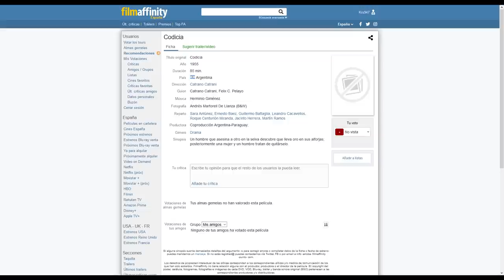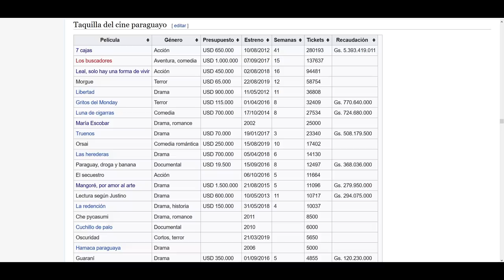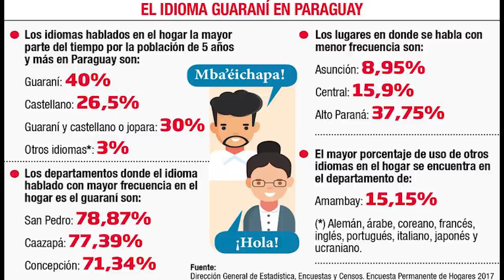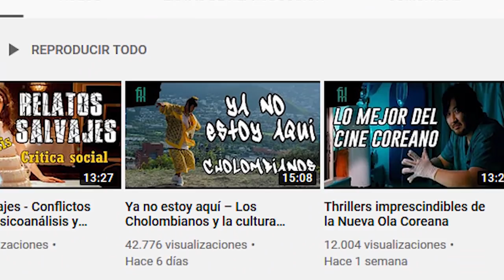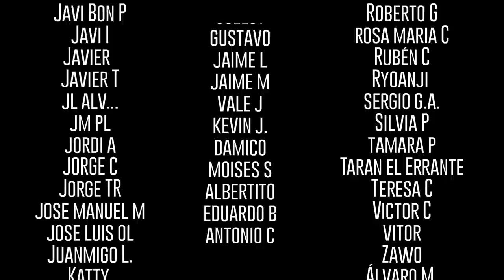7 cajas y el enigmatico cine paraguayo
Fe de erratas:
No todo el equipo era amateur
Para algunos era su primer acercamiento al cine, para otros como Victor Sosa ya llevaba más de 10 años actuando. Ahi podeis ojear su trabajo

Peliculas que aparecen:
7 cajas (2012)
Juan Carlos Maneglia & Tana Schémbori, Paraguay

Cerro Cora (1978)
Guillermo Vera, Paraguay

En el infierno del Chaco (1932)
Roque Funes, Paraguay-Argentina